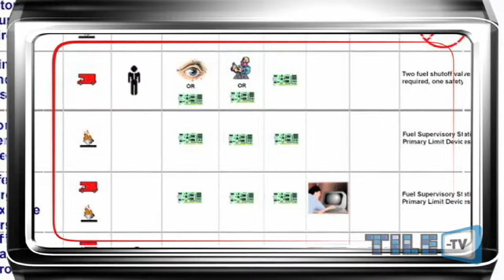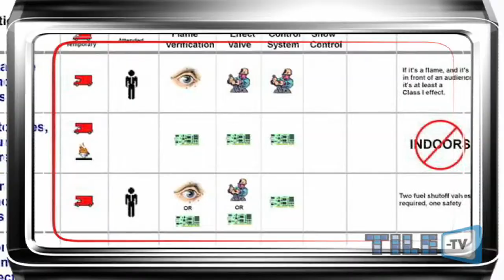Tile-TV - June 2010